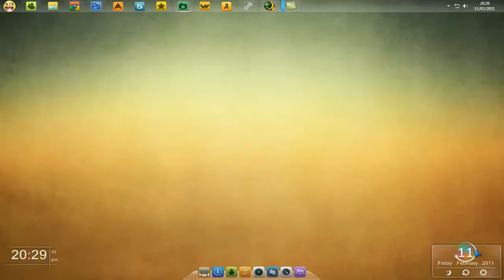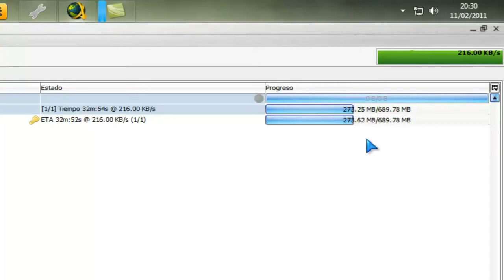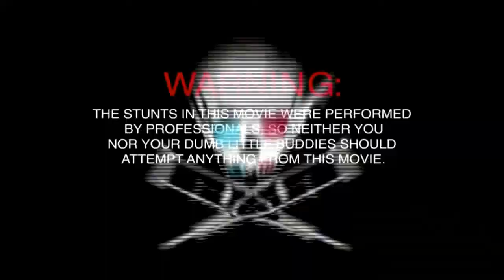Descargar Jackas 3D - [DVDRIP] - [Audio Latino]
Espeero qe disfrutes de la peli.. NO OCUPAS LOS LENTES! - Hablada en español

Link de la pelicula!(: esta por fileserver